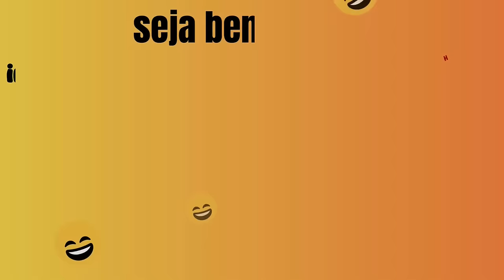EMERSON CEARÁ - 2 HORAS DE STAND UP COMEDY 2024 !! PART 1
2 horas com a lenda 😂😂
CANAL DO COMEDIANTE : @EmersonCeara